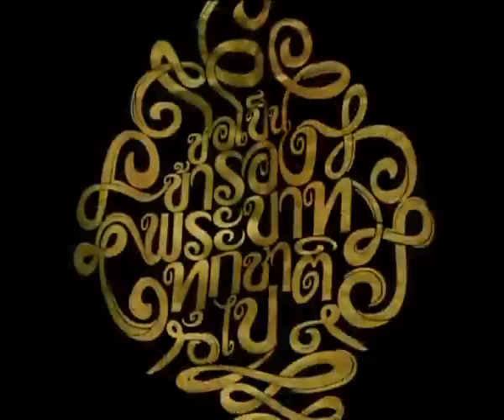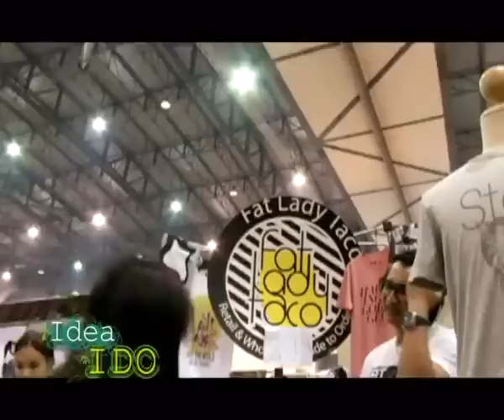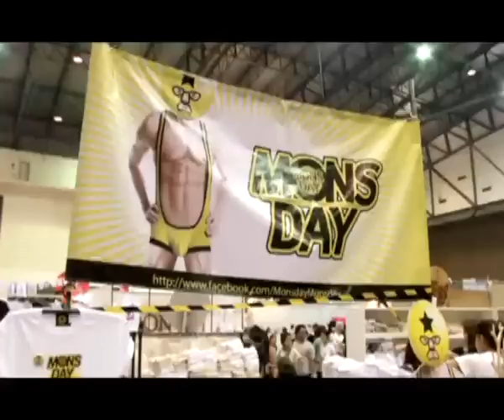Kris Kiattisak - Idea I DO @ T- shirt Festival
Idea I DO @ T- shirt Festival
Mango TV : Sun 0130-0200 PM.